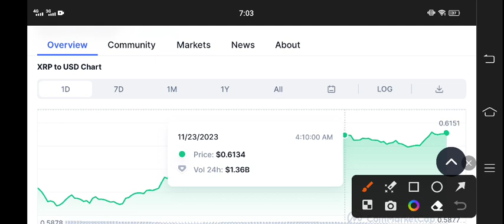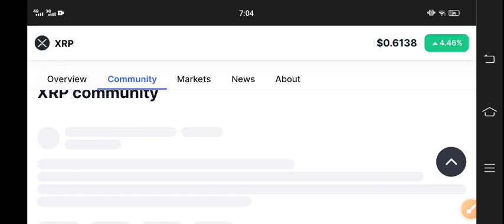XRP Price Prediction! XRP Today News